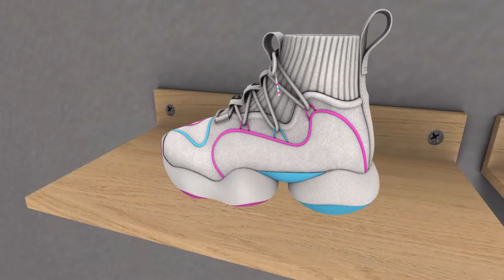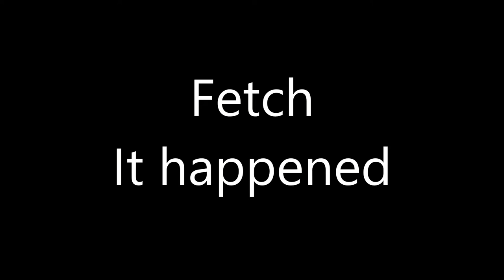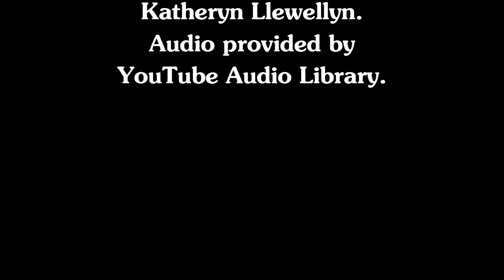Fifty Linden Friday 11 20 2020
ANE 􀀑
Ariskea 􀀔
Bad Unicorn 􀀒
BALACLAVA!! 􀀌
Bleich 􀀅
brocante. 􀀎
Dead Doll 􀀂
Elm 􀀃
etham 􀀊
Erratic 􀀇
Fancy Decor 􀀋
Fetch 􀀀
Hextraordinary 􀀆
Ingenue 􀀐
Llorisen 􀀕
Luxuria 􀀓
Maxi Gossamer 􀀏
moss & mink 􀀄
Mossu 􀀈
OSIMA 􀀉
Stories & Co 􀀁
Wasabi 􀀍